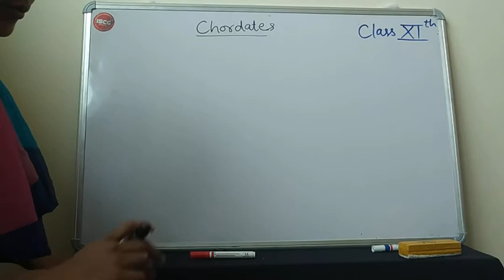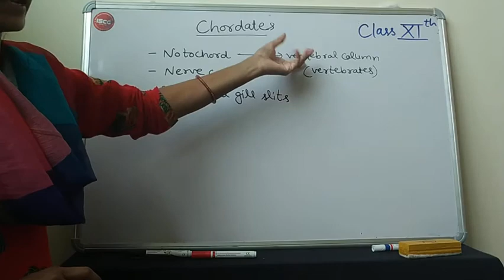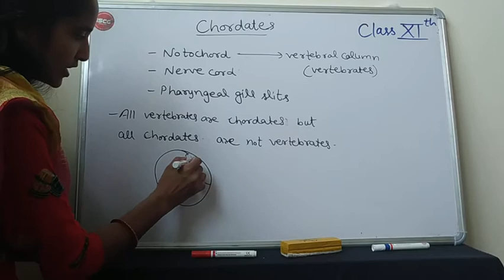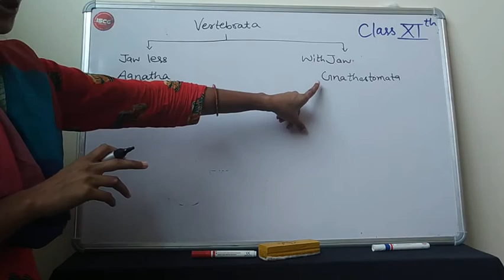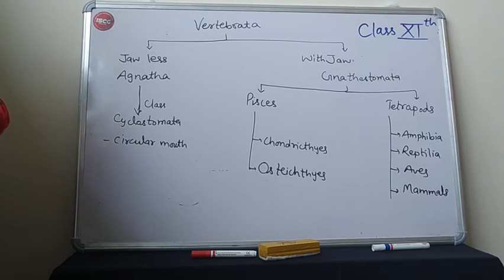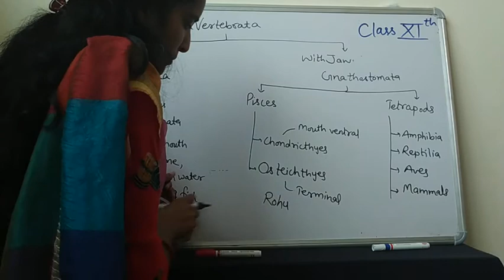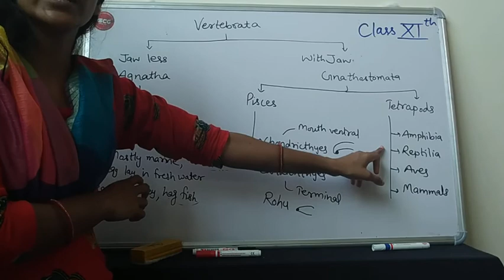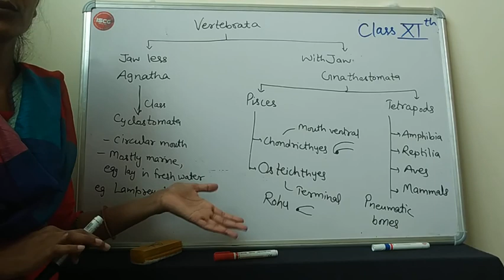Class 11 Biology ch-4 Chordates and vertebrates